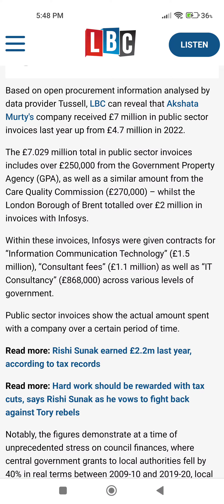Rishi Sunak's wife's firm Infosys received 50% boost in public sector invoices in 2023